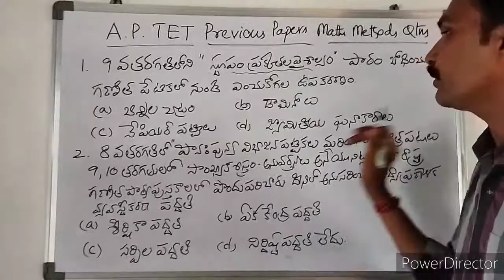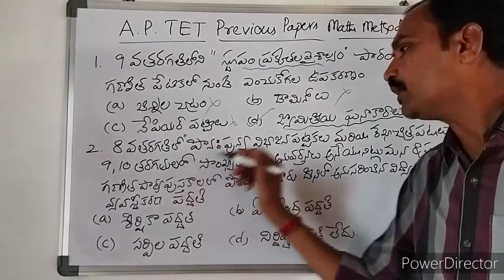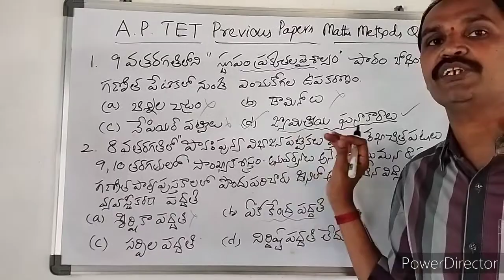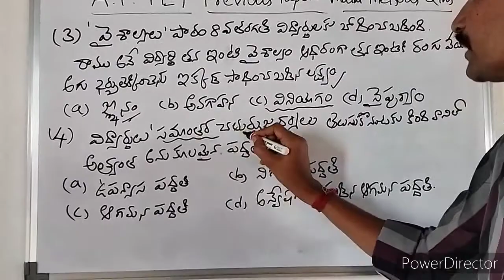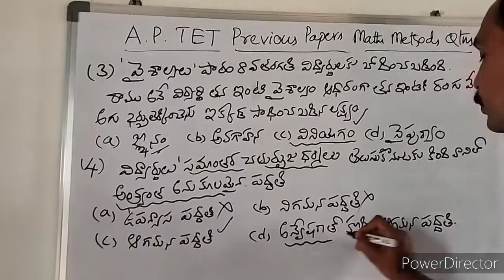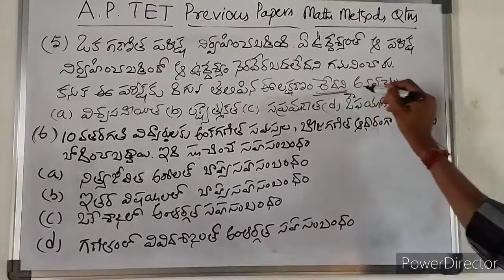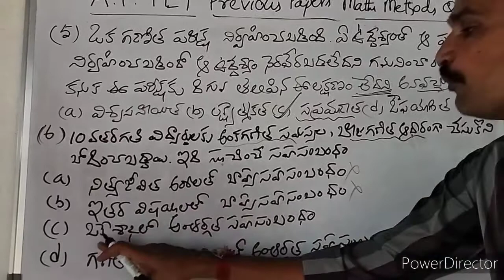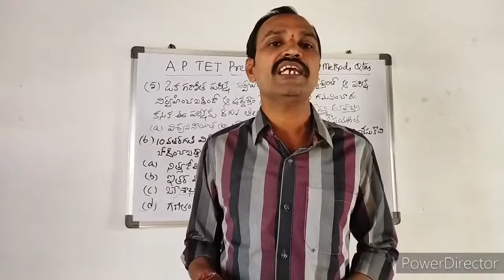AP TET MATHS METHODS PREVIOUS PAPER ANALYSIS- PAPER-1 EPISODE-3,